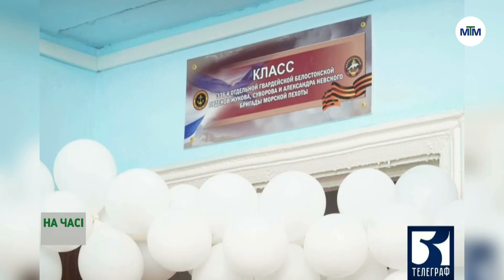Ситуація на Запорізькому напрямку. - 05.09.2024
Більше ніж триста ударів завдали військові рф по прифронтових містах та селах області. Три атаки з авіації прийшлися по Малій Токмачці.

Водночас , за інформацією Генштабу, на Оріхівському напрямку відбулося два бойових зіткнення в районах Роботиного і Новоандріївки.